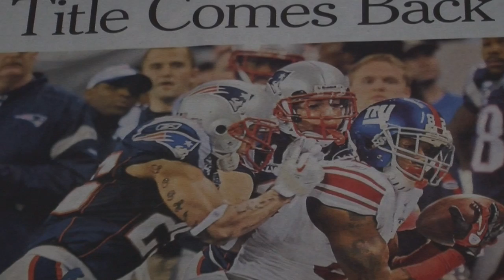Giants Super Bowl win has Iona campus pumped up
giants super bowl iona college